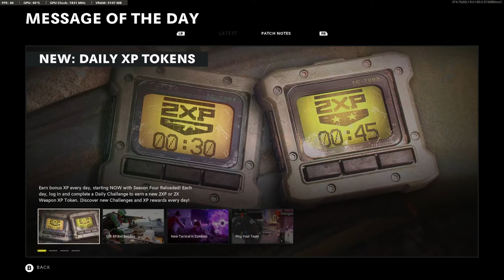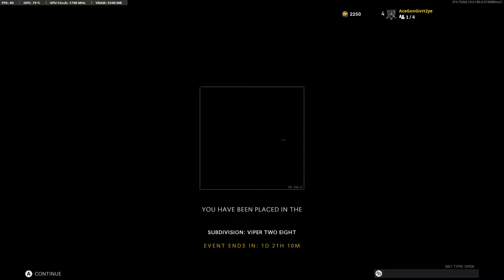Saturday leagueplay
90min to get to this..thanks google